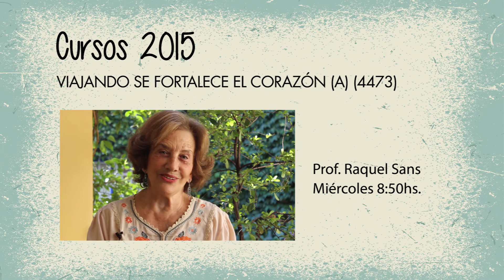VIAJANDO SE FORTALECE EL CORAZÓN (A) (4473)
Raquel Sans
Miércoles 8:50hs.

La canción continúa con la afirmación de que “andar nuevos caminos, te hace olvidar el anterior”.
Espero que no le demos lugar al olvido y sí al deseo de continuar
aprendiendo y “recordar lo anteriormente logrado”.
Los invito a que sigamos descubriendo más razones para vivir con
alegría, cultivando nuestras potencialidades y mejorando cada vez
más las relaciones con quienes compartimos este propósito de
aprendizaje continuo y educación permanente.